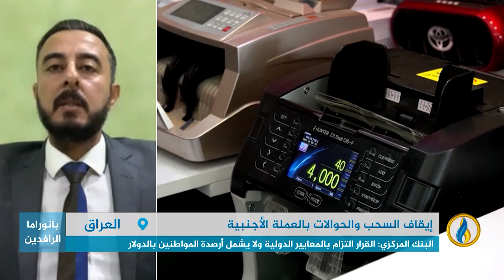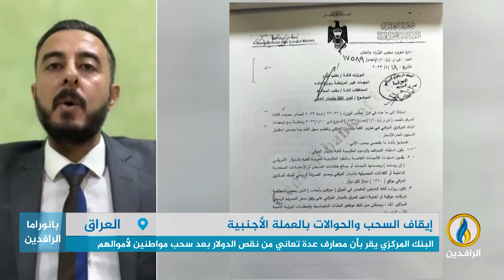مداخلة عمر الحلبوسي بشأن قرار البنك المركزي إيقاف السحب والحوالات بالدولار بداية العام القادم